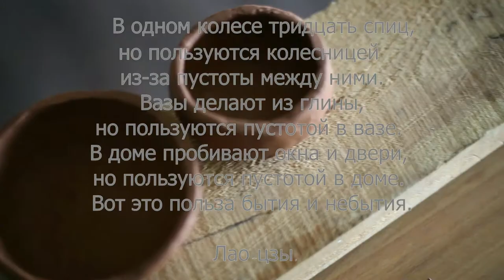сграффито керамика своими руками, sgraffito ceramics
видео о трех керамических предметах: паре кружек и тарелке, я начала их лепить на мастер-классе по ручной лепке и доделывала уже в городской мастерской, a video about three ceramic objects: a pair of mugs and a plate, I started to sculpt them at a master class on hand sculpting and finished it already in the city workshop